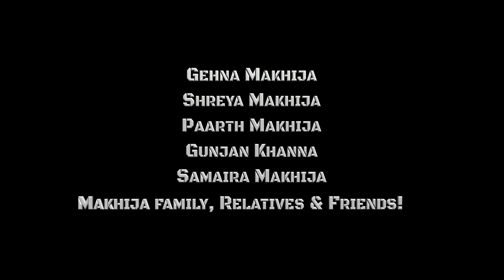Sagar + Ashita | Pre Wedding Cinematic | Invite Video | RD | Rahul Digitals